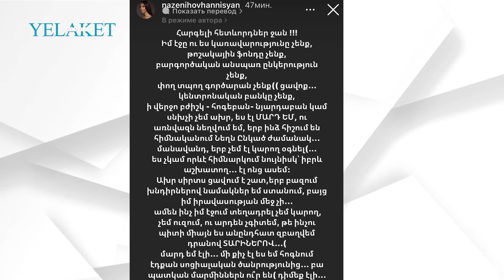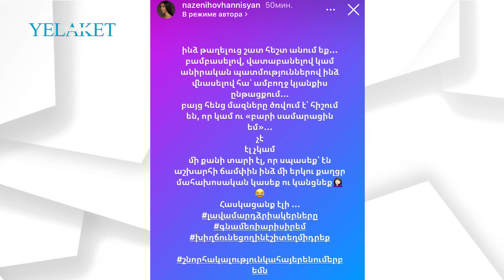Ինձ թաղելուց շատ հեշտ անում եք. Նազենի Հովհաննիսյան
«Հարգելի հետևորդներ ջան, իմ էջը ու ես կառավարությունը չենք, թոշակային ֆոնդը չենք, բարեգործական անսպառ ընկերություն չենք, փող տպող գործարան չենք… ցավոք… կենտրոնական բանկը չենք, ի վերջո բժիշկ-հոգեբան-նյարդաբան կամ սնխչի չեմ ախր, ես էլ ՄԱՐԴ ԵՄ, ու առնվազն նեղվում եմ, երբ ինձ հիշում են հիմնականում Նեղն Ընկած ժամանակ… մանավանդ, երբ չեմ էլ կարող օգնել… ես չկամ որևէ հիմնարկում նույնիսկ՝ իբրև աշխատող…էլ ոնց ասեմ:

Առավել մանրամասն՝ տեսանյութում